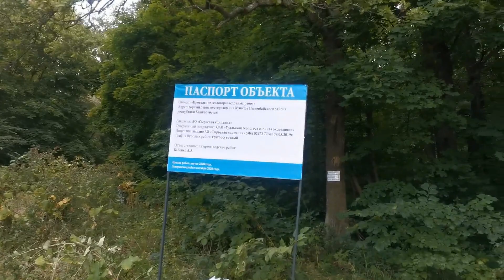Посещение лагеря защитников КУШТАУ 06 08 ,масштаб валки леса и прекрасный вид с горы!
Экоактивисты из Башкирии сообщают, что держат оборону на священном шихане Куштау, разработку которого намерена начать «Башкирская содовая компания».

Сотрудники предприятия разворачивают на шихане рубку леса, не предъявляя населению разрешительных документов, чтобы в дальнейшем приступить к геологоразведке известняковой горы, а в конечном итоге полностью освоить Куштау в качестве сырья для производства соды.

На шихан приезжают люди в камуфляжной форме, рубят деревья, огораживают площадки под будущие делянки. Содовиков сдерживают местные жители: сегодня они заблокировали доступ к горе своими личными автомобилями и встали «живым препятствием» на пути спецтехники. Активисты настроены решительно и не агрессивно.

Самое интересное, что меловые горы не содержат сырья для производства соды. Известняк сжигают в печах, чтобы получить углекислый газ — компонент, необходимый для получения содовой продукции. При этом шиханы — сакральное место для населения Башкирии: подавляющее большинство граждан резко против разработки гор.